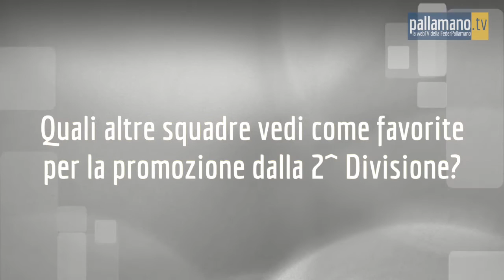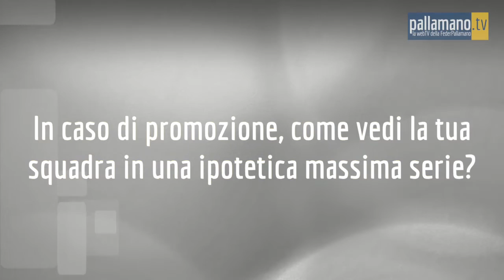2DF | Flavioni si presenta: parola al tecnico Patrizio Pacifico